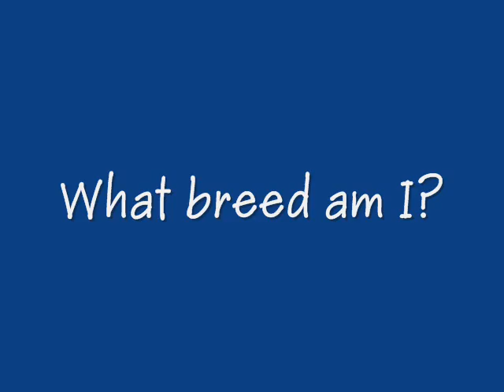What breed am I? Pug? Beagle? Sybil(ish)?!!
She's a lover and a fighter! Plus super Funny! Her nickname is "Freak Dog"! :)
She's a great pet, glad we have her!!!